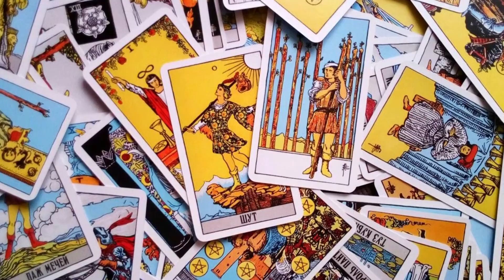ОТКРЫТАЯ ВСТРЕЧА: Екатерина ИОЛТУХОВСКАЯ (часть 2) 15.10.2020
В центре ПРОБУЖДЕНИЕ состоялась открытая встреча с Екатериной ИОЛТУХОВСКОЙ, регрессологом, художником и метафизиком.

Тема встречи – «Добро и зло» в разных аспектах жизни. Во второй части открытой встречи:

- Почему тех, кто занимается светлыми вещами, обвиняют в создании зла, и для чего светлые пользуются методами тёмных
- Цивилизационное обновление, каким образом оно происходит прямо сейчас
- Квест под названием "Жизнь", интересно ли его проходить?
- Искусственный интеллект и его перспективы в настоящем и будущем
- Чем заниматься в новых, сложившихся, условиях
- Миссия и предназначение
- Сакральная геометрия, пирамиды и значение пирамид на Земле
- Карты Таро как инструмент добра и зла
- Какой астролог - хороший и актуальна ли астрология сейчас

Подробнее о регрессологе и художнике Екатерине Иолтуховской, о книгах автора и запись на регрессию по ссылке: